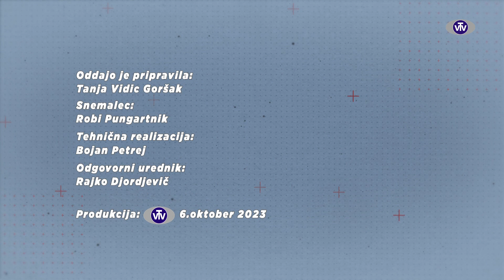Športni gost: Peter Landeker, Taekwon-do klub Skala Velenje - 6. 10. 2023